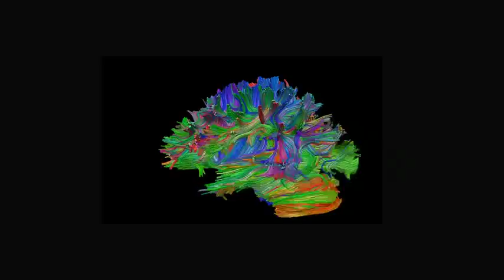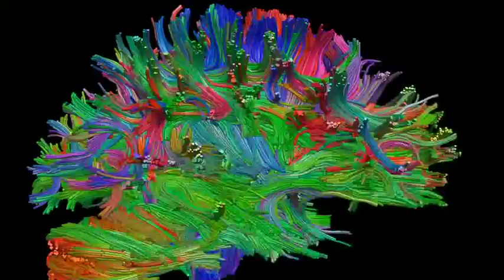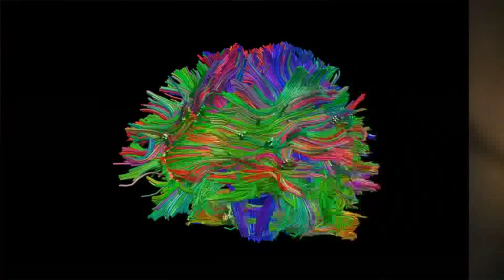Ann Graybiel: McGovern Institute Investigator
Ann Graybiel studies the basal ganglia, forebrain structures that are profoundly important for normal brain function but are also implicated in Parkinson's disease, Huntington's disease, obsessive-compulsive disorder, and addiction.

For more information about the McGovern Institute, please visit our

[Stock footage courtesy pond5]